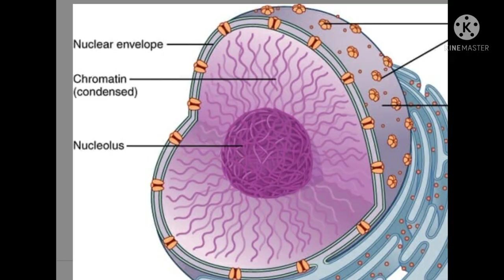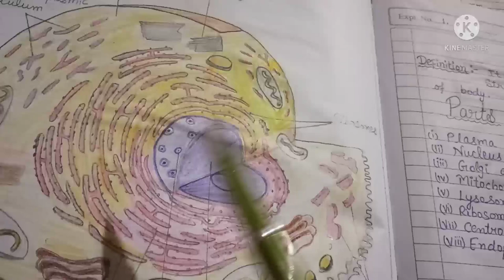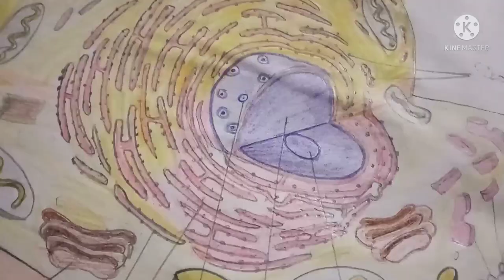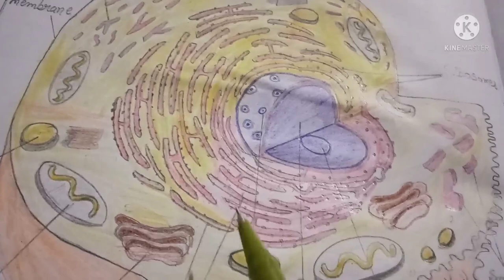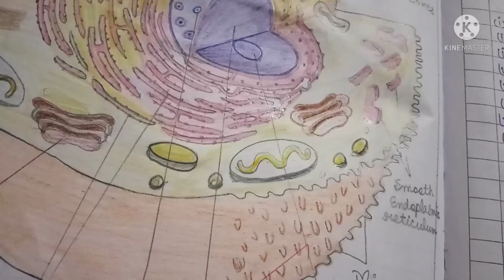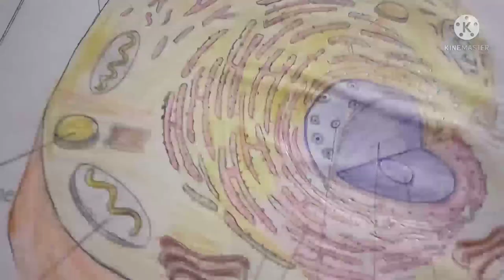Human cell||Structure of Cell||Organells of Cell||Parts of cell define in punjabi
Hlo friends
welcome to sukhman medical tutor
In this video I explain about÷
Parts of cell
Cell_in _ punjabj_
Whats is cell??
whats are the organelles of cell??

If you have any questions regarding this video#topic please drop your comment_I would give you comment